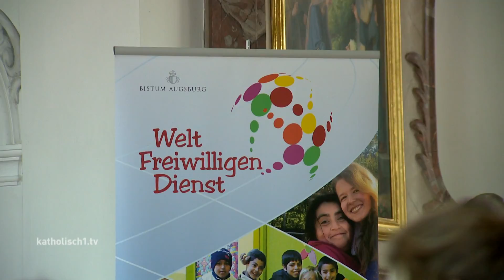Weltfreiwilligendienst: Auf nach Peru, Chile, Südafrika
Viele junge Menschen nehmen sich nach dem Schulabschluss ein Jahr Zeit, um ins Ausland zu gehen. Eine von vielen Möglichkeiten bietet der Weltfreiwilligendienst. Seit dem Jahr 2008 macht die Diözese Augsburg als Entsendeorganisation im „weltwärts“-Programm des Bundesministeriums für wirtschaftliche Zusammenarbeit und Entwicklung mit. Es werden Projekte vermittelt und die Teilnehmer auf ihre Einsätze in Kindergärten, Schulen oder Waisenhäusern in den jeweiligen Entwicklungsländern vorbereitet. Am Wochenende war in Reimlingen die offizielle Aussendungsfeier für acht junge Erwachsene.